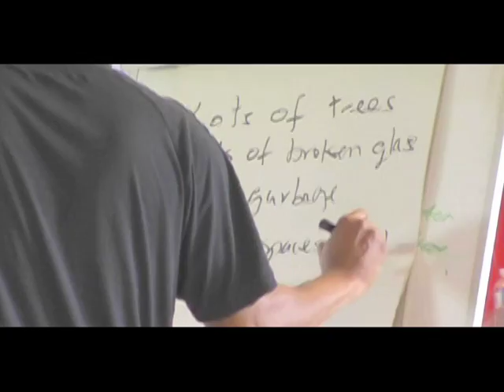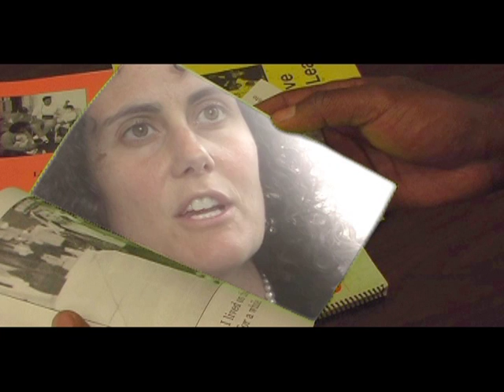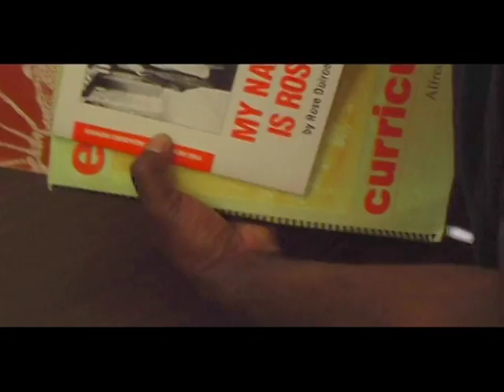Lit by Learning